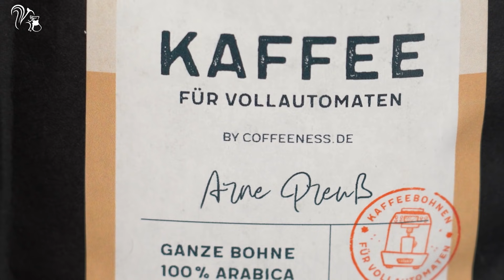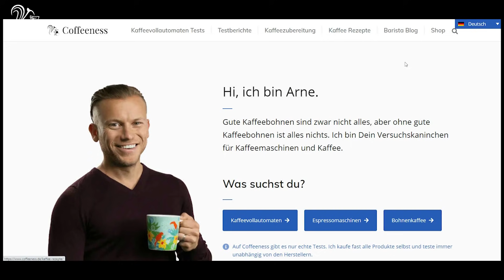Kaffeevollautomaten Test 2021 | Die besten Vollautomaten im Vergleich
## Inhaltsverzeichnis ##

0:00 Einleitung
1:49 Intro
2:08 Anfang Test
3:34 Bester Vollautomat 2021
5:46 Bester Kaffee für Vollautomaten
7:43 Coffeeness.de
8:24 Delonghi Magnifica
10:19 Melitta Purista / Solo
12:21 Philips LatteGo
13:30 Melitta Caffeo CI
15:40 Delonghi Dinamica
17:25 Teure Kaffeevollautomaten
19:25 Krups Intuition
20:59 Miele CM 6
22:12 Delonghi Primadonna Soul
24:25 Jura Z8
25:57 Apps für Vollautomaten
26:48 Tipps für den Kauf

Testbericht: Kommt blad